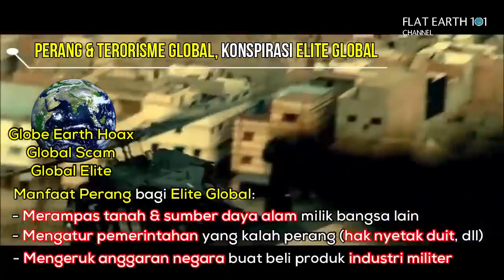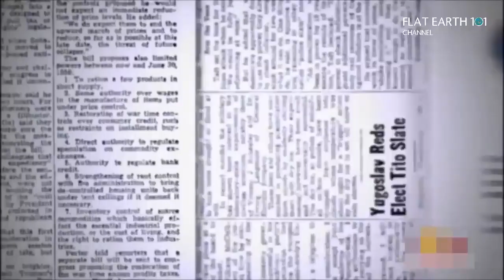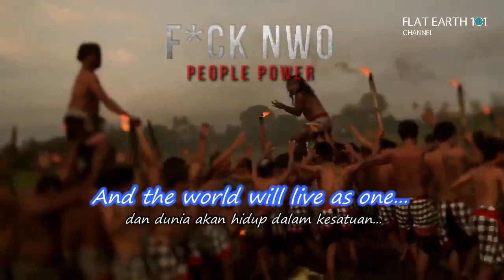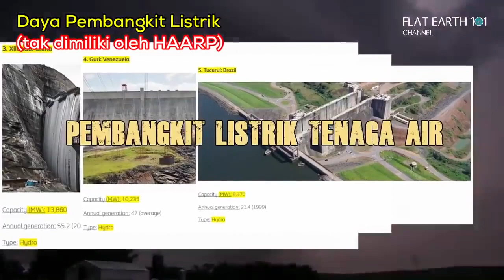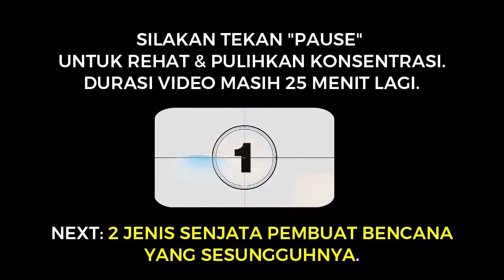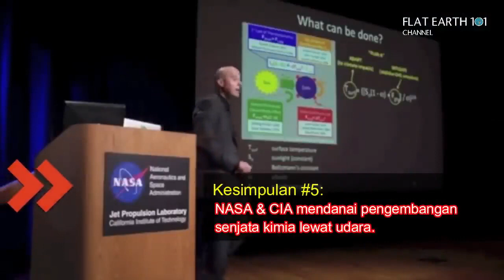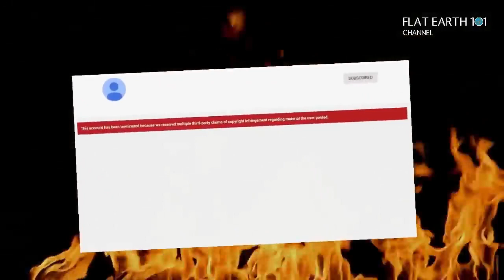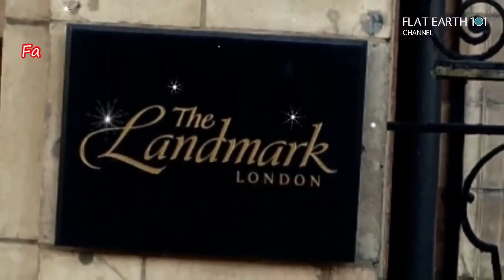SENJ4T4 PEMBUAT BENC4N4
Terimakasih atas dukungan kalian semua Untuk Perkembangan Channel ini

Bagi yang ingin Donasi untuk perkembangan channel ini bisa donasi melalui link ini

dan juga gabung di grup telegram kami

seluruh video yang di banned di YouTube akan saya upload di channel telegram

Salam People Power